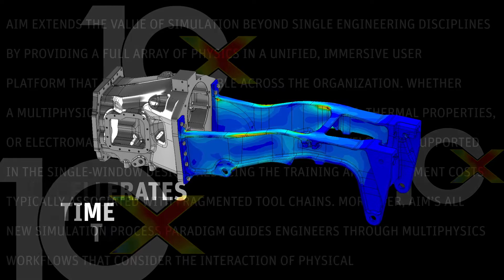ANSYS R17 - ANSYS AIM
O ANSYS 17.0 foi criado com o objetivo de melhorar a experiência na simulação em engenharia e no desenvolvimento de produtos.